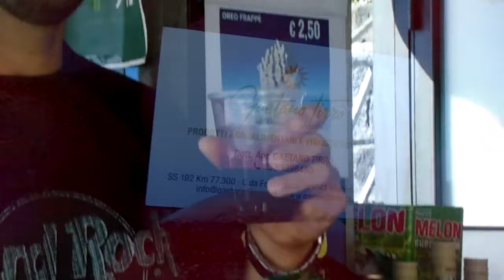Succo di Melograno